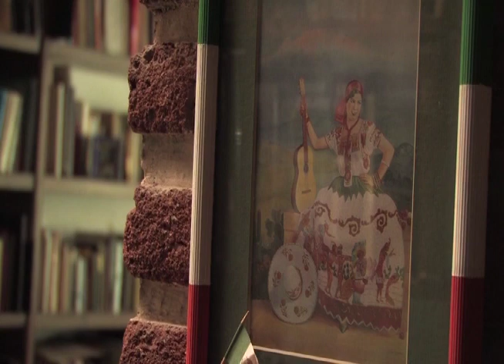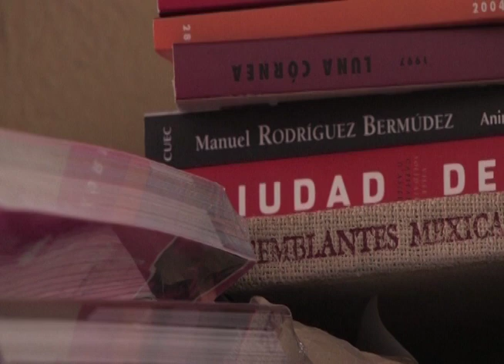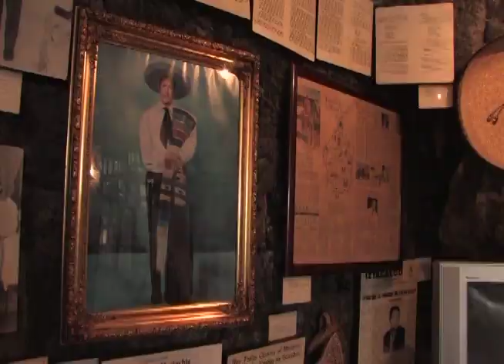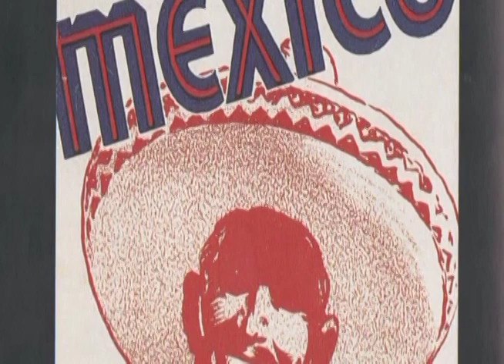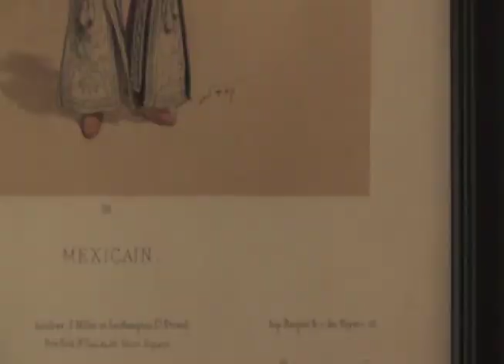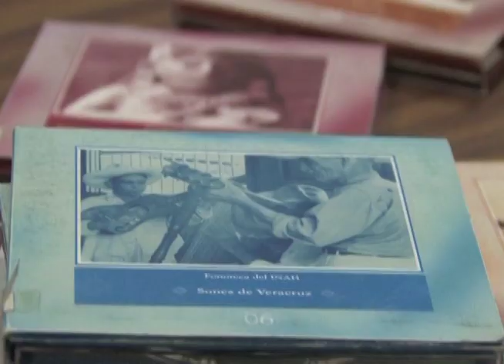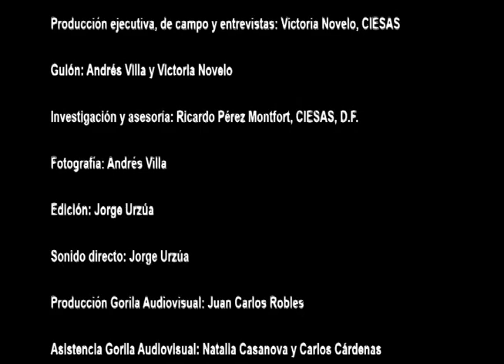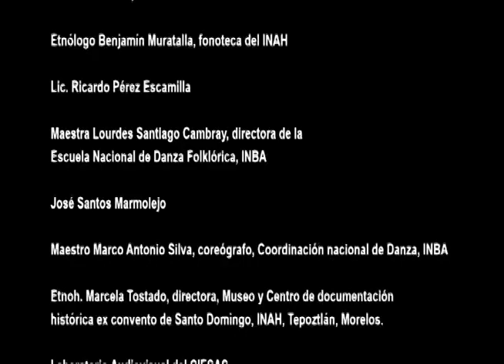Mexicanerías. Construyendo el México Típico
Antropovisiones, serie documental
"Mexicanerías. Construyendo el México Típico" se basa en las investigaciones de Ricardo Pérez Montfort sobre el nacionalismo cultural y la creación de estereotipos en la construcción posrevolucionaria de una cultura oficial. La pretensión de imponer una cultura hegemónica y homogeneizadora, por una parte generó una identidad cultural hacia afuera y hacia dentro que buscaba definir al mexicano típico, seleccionando a menudo simplificando y falsificando diversas manifestaciones de las culturas populares.
En el proceso tomaron parte escritores, viajeros, artistas plásticos y fundamentalmente el sistema educativo y los medios de comunicación. Junto a lo mexicano estereotipado, la realidad cultural de México propone una riqueza heterogénea en constante creación y recreación.
Idea y dirección de la serie: Victoria Novelo, CIESAS.